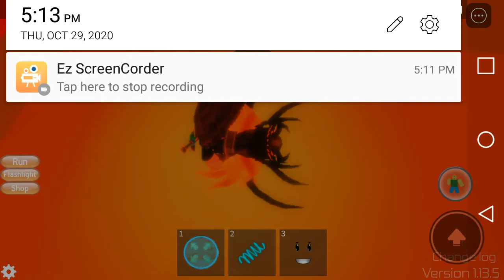Roblox Midnight Horrors: John is the star